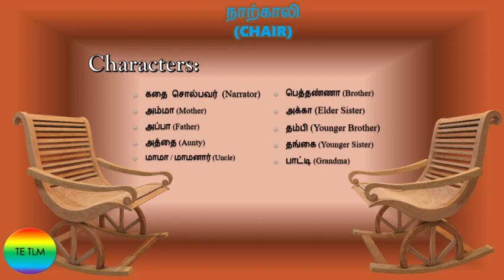Narkali Ki Rajanarayanan full story| KiRavin ShortStory Chair| நாற்காலி கி ராஜநாராயணன்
Ki. Ra. stories. Naarkaali Story in Tamil. Naarkali Story in Tamil. Narkali Ki Rajanarayanan full story in Tamil. Ki Ra vin Narkali Short Story detailed summary. கி. ராஜநாராயணனின் நாற்காலி. கி ரா சிறுகதை. கி. ராவின் நாற்காலி சிறுகதை. Chair Short story by Ki. Rajanarayan

-Narration: 1st person (Writer is a character in the story & he himself narrates the story)